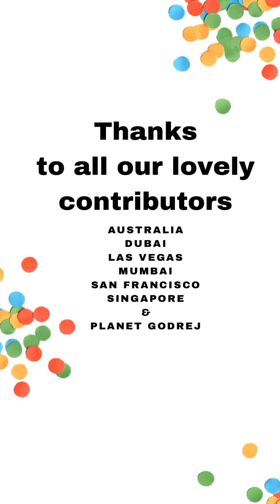Ratan. In one word.